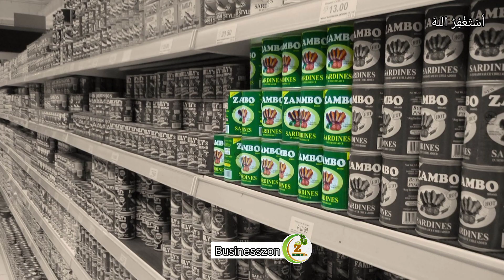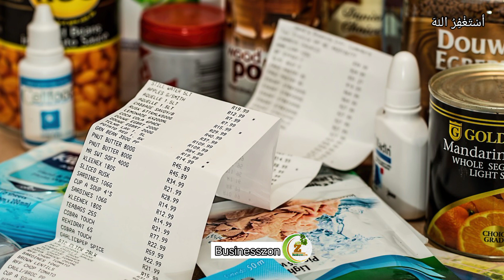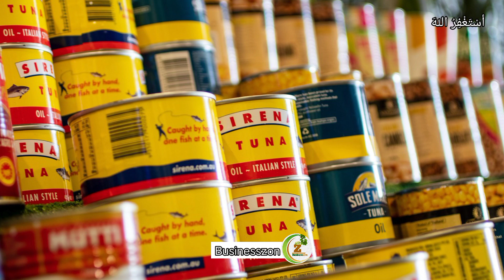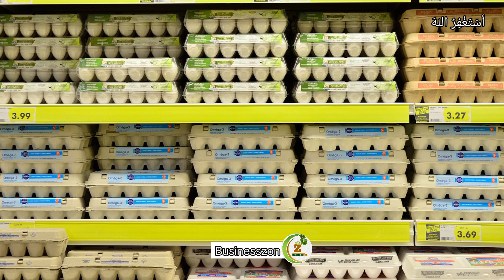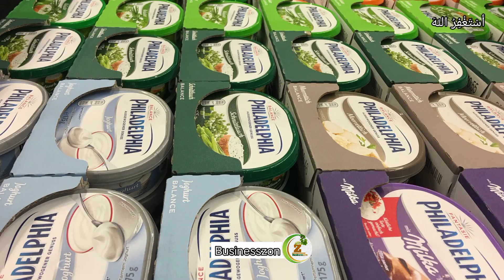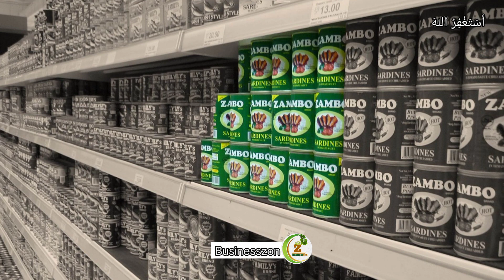😱Karyana Store Business in Pakistan 🤑| Karyana Store Business in Pakistan by Businesszon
😱Karyana Store Business in Pakistan🤑| Karyana Store Business in Pakistan

|super store business plan in pakistan | super shop business plan
|super store business plan in pakistan | karyana store business in pakistan
grocery mart business plan | how to start grocery business | new business ideas 2023| small business ideas at home | karyana store items list |